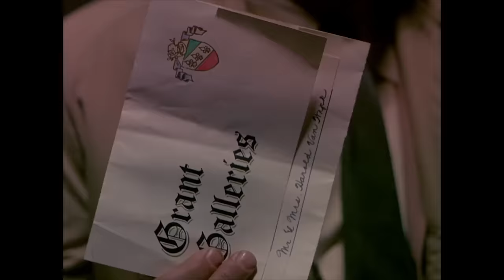Tech Head Genius Wasn't Smart ENOUGH | Columbo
From Season 4 Episode 5 "Playback" An electronics genius kills his mother-in-law due to her plans to oust him from the family business which he is the managing director, as she believes her son-in-law's reckless spending on gadgetry is responsible for the company's revenue losses which have amounted to thousands of dollars.